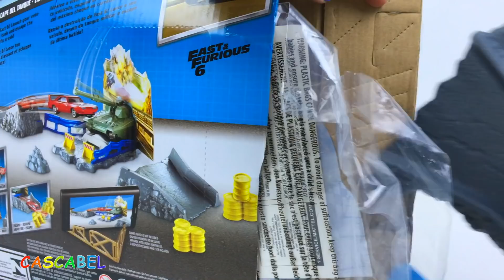ESCAPE DEL TANQUE SUPER SALTOS MEGA CHOQUES DE AUTOS JUGUETES DE MATTEL FAST & FURIOUS - 6 CAR TOYS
En este video os traigo un nuevo juguete de Mattel, de fast 6, Fast & Furious. Se llama escape del tanque, Highway havoc. Este set incluye un lanzador, un tanque y un dodge charger daytona 1969. Es super divertido. Podemos revivir la adrenalina de la pelicula Fast 6, escapando del tanque militar y del grande choque de la carretera. Por primero hay que cargar el coche en el lanzador, despues lanzarlo al tanque, pero cuidado que la cana del tanque se mueve y al final hay que aterrizar sobre la otra parte de la carretera. Ademas de este Dodge charger daytona intentaremos el salto con otros coches de Fast & Furious el Dodge charger todo terreno, off road, maximus ultra charger y 1970 plymouth roadrunner.

Set de Figuras y Juguetes de EL Buen Dinosaurio - The Good Dinosaur Figurine Set - Arlo que camina